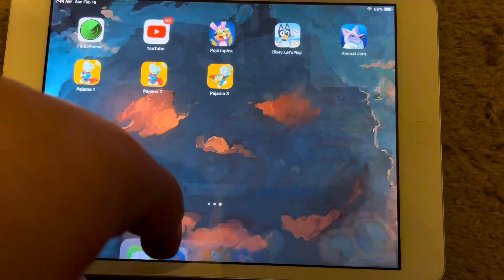Animal jam things to do ￼￼ when you have to stay at Gabby‘s animal hospital ￼￼